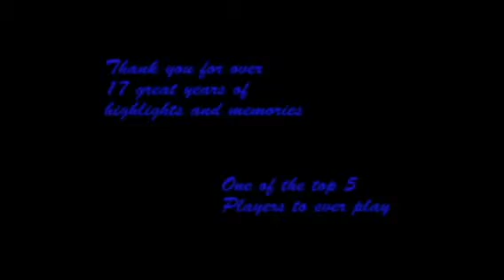Kobe Bryant (LAKERS BEST)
This is for all you Laker fans and Kobe Bryant fans out there. I hope you enjoy it and tell me what you think.